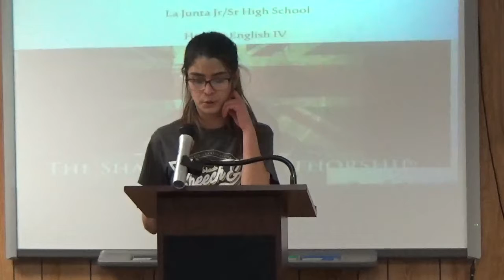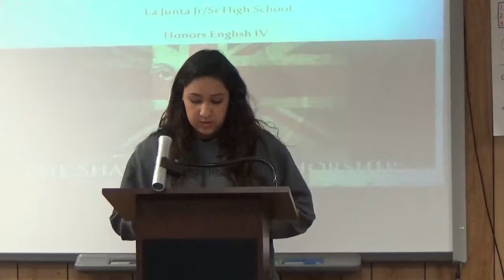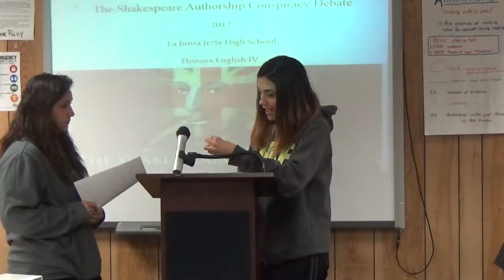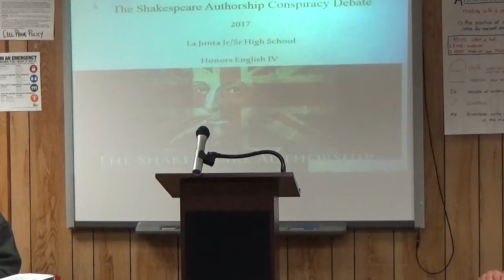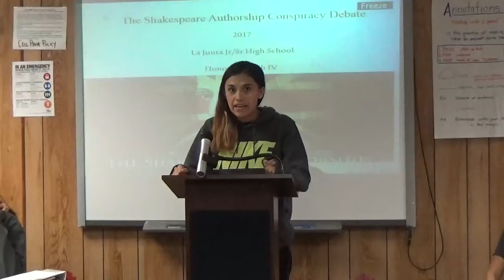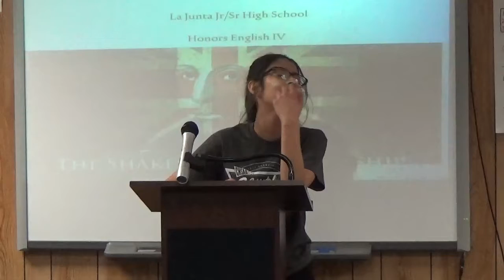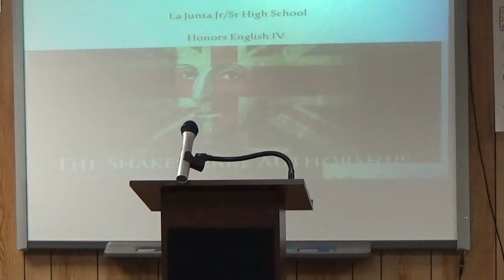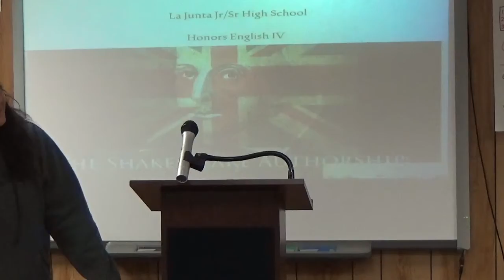The Shakespeare Authorship Debate 2017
Members of the 2017 Honors Eng IV class research and study the question of the authorship and explore the issue in a series of debate. In order to find a real world audience they are offered through technology for viewship. Members of the debate are the Aff Rachel and Karen and on the Neg Susie and Aaliyah. Instructor Kelly Jo Smith, La Junta CO